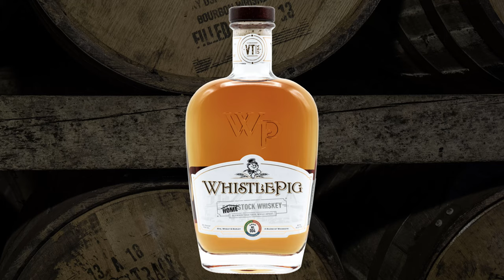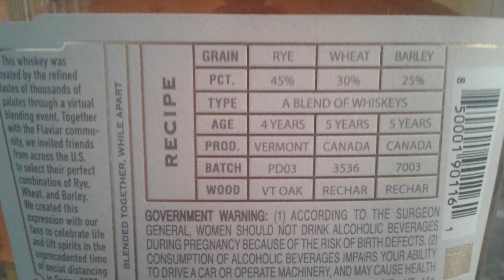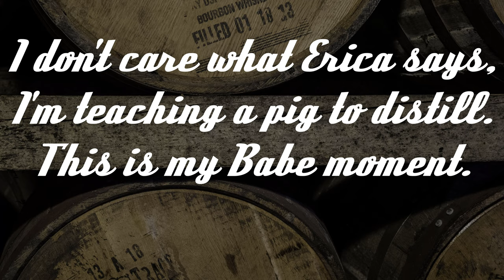‎Whistlepig Homestock Whiskey Review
Rather than release the usual Farmstock rye whiskey this year, Whistlepig Distillery had whiskey fans blend their own with samples of rye, wheat and barley whiskey. They then got to vote on which one became the final product, Whistlepig Homestock whiskey! And then Edd and Erica drank some and chatted about it.